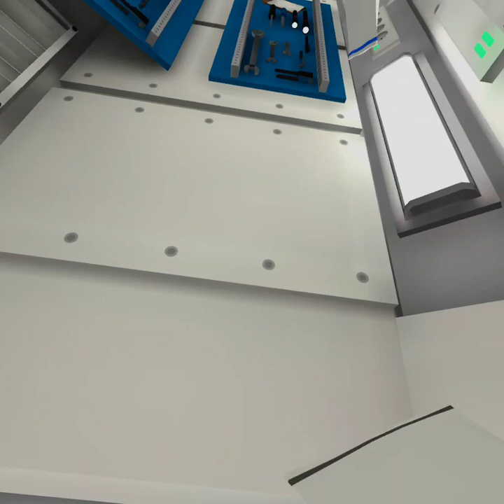VR Space Station Prototype for Oculus Quest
This shows my space station prototype. Not really sure what I'm going to do with it. It's fun to float around in space.